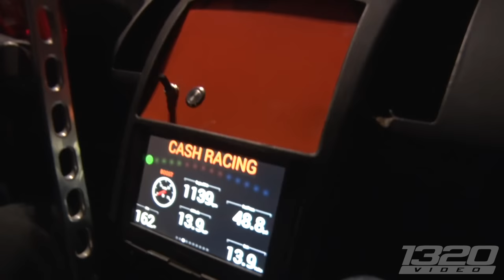1100hp Drift 350z goes STREET RACING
This 1100hp twin turbo 350z is NUTS! We felt all types of confused when we initially saw the widebody kit combined with a parachute..Is it a drift car or a drag car?! It only felt right to line er up against a 1400hp Supra on the highway to see what she’s made of - and boy were we impressed!
1320Video is your #1 source for Street Car videos!